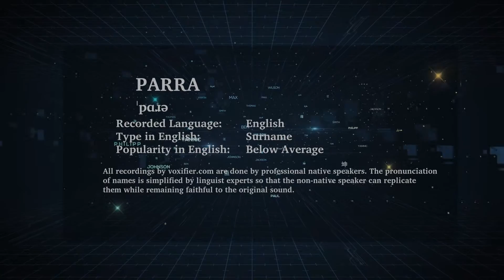How to Pronunce Parra in English - Voxifier.com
This is the English pronunciation, popularity, and phonetics recording of the surname Parra. The same name may exist in other languages with different pronunciations.